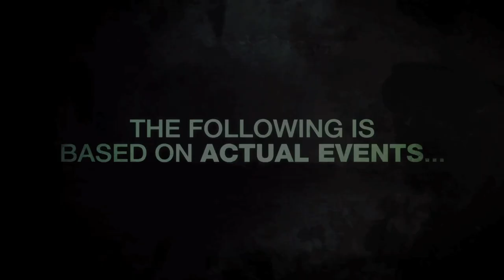The Blood Lands - Green Band Trailer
It’s Ed and Sarah’s first night at their new home – an isolated farmhouse on the Scottish borders. This should be a new beginning away from their stressful London lives. And at first it is; come sunset they fall in love all over again on a wander in the woods. But as darkness falls, Sarah suspects they’re not alone, Ed goes to investigate and quickly, the evening becomes a nightmare. It suddenly dawns on them; they do not belong here. And they certainly aren’t welcome either...